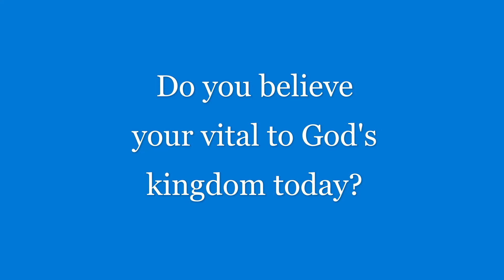Mark238 chapter 3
How well do you know your apostles? Which apostle are you?